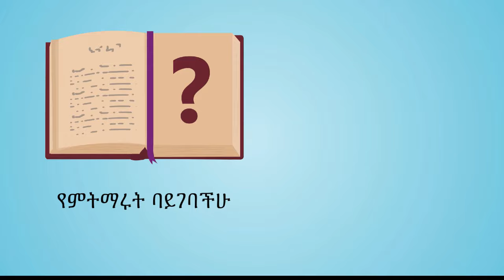ሳቋማ | Saquama | ከእኛ ጋር ትምህርትን ይውደዱ!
Now working on other Ethiopian languages beyond Amharic.

ከአማርኛ ባሻገር በሌሎች የኢትዮጵያ ቋንቋዎች በቅርቡ እንመጣለን።